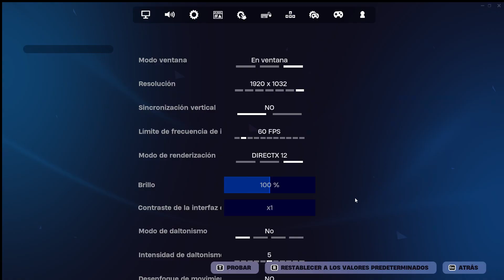GREAT XP MAPS FOR YOUR BATTLE PASS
XP FOR YOUR BATTLE PASS